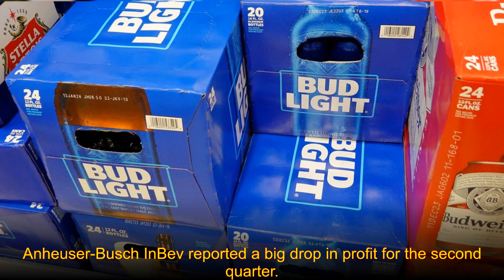🎥LK-99 superconductor research breakthrough could mark ‘new era for humankind’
China and Taiwan are also making preparations for the storm

MarketWatch: 🎥Bad as it was, the biggest drag on Anheuser-Busch InBev profit wasn’t Bud Light
- Anheuser-Busch InBev on Thursday reported a big drop in profit for the second quarter, and as expected results in North America suffered after consumer boycotts of Bud Light.

New York Post: 🎥LK-99 superconductor research breakthrough could mark ‘new era for humankind’
- Imagine riding a levitating train at speeds of 14,000 miles per hour — cutting the trip from New York to Los Angeles to just 20 minutes. A team of South Korean researchers say the science fiction fantasy is closer to reality than ever before with what they claim is a revolutionary breakthrough in superconductors. The researchers published their findings July 22 — immediately sending the close-knit scientific community into a viral lather. “We...

Newsweek: 🔍'Nuclear Mushroom' Cloud in Southern Russia Freaks Out Locals
- Residents of Kazan, capital of the Republic of Tatarstan, said they saw an "eerie" mushroom-shaped cloud in the skies on Wednesday evening.

Daily Mail: 📰Solar storm that hit Earth, the moon and Mars at the same time
- Astronomers have detected a first in recorded history - a giant solar eruption slammed into Earth, the moon and Mars at the same time. Experts call for better protection against solar radiation.

The Associated Press: 🔍Typhoon Khanun forecast to turn back to Japanese islands where it already left damage and injuries
- TOKYO (AP) — The typhoon that damaged homes and knocked out power on Okinawa and other Japanese islands this week was slowly moving west Thursday but is forecast to make a U-turn and dump even more rain on the archipelago. Typhoon Khanun, now in the waters between China and Japan's southwestern islands, is expected to slow to nearly stationary movement before a weakening high pressure system nearby allows it to turn east Friday, the Japan...